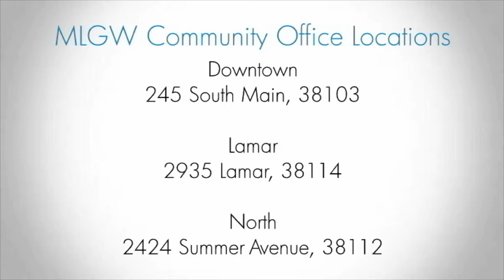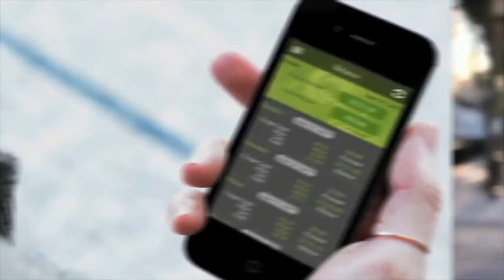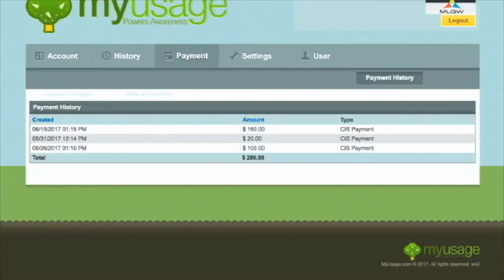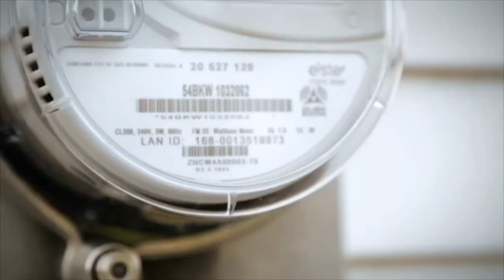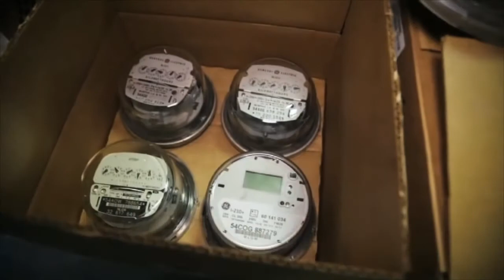Power Up Memphis May 2018